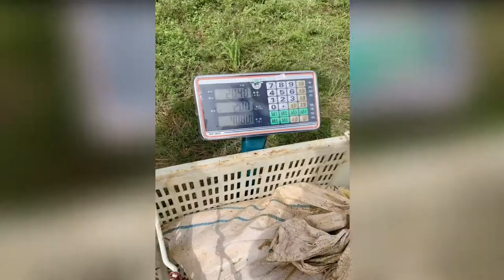Top seafood viral fish fishing Amazing fish video ,fishing video TIK TOK